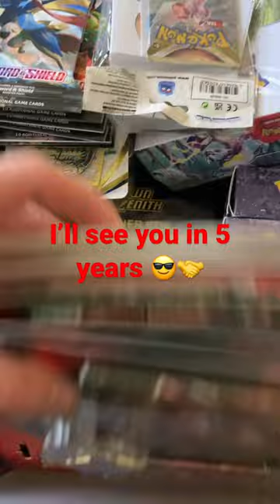Pokemon Time Capsule!